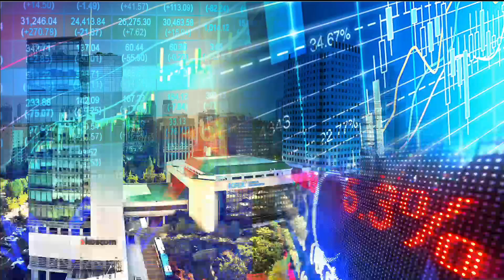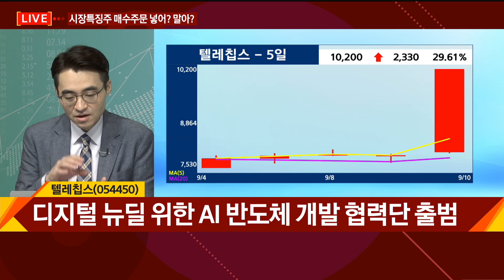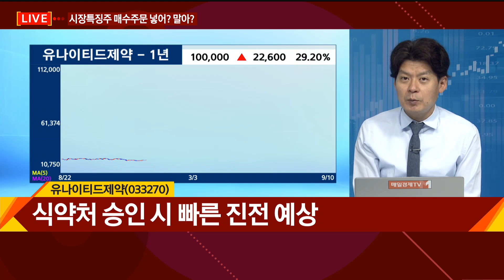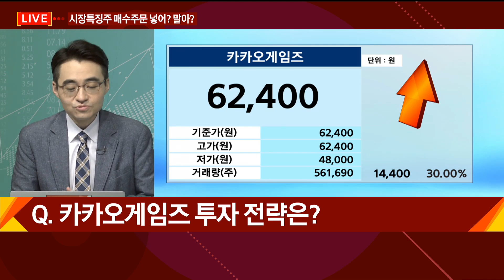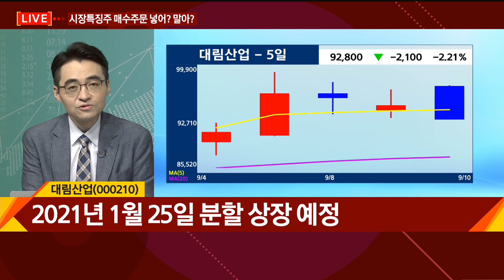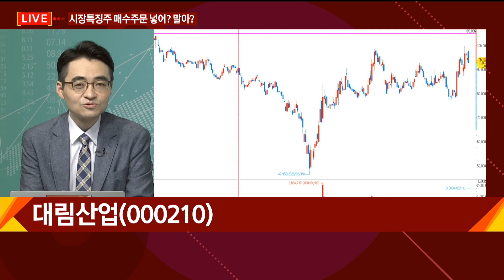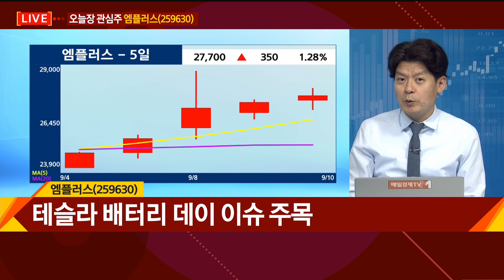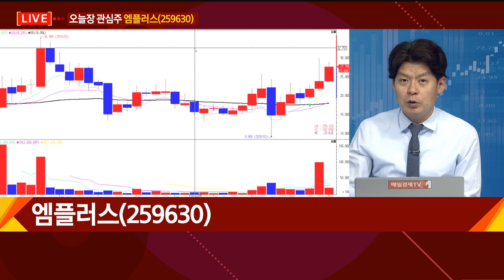텔레칩스(054450)·유나이티드제약(033270)·엔씨소프트(036570)·유니크(011320)·대림산업(000210)·하이비젼시스템·엠플러스/매수주문넣어?말아?/매일경제TV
텔레칩스(054450)·유나이티드제약(033270)·엔씨소프트(036570)·유니크(011320)·대림산업(000210)·하이비젼시스템(126700)·엠플러스(259630) /시장 특징주 매수주문 넣어? 말아? / 매일경제TV